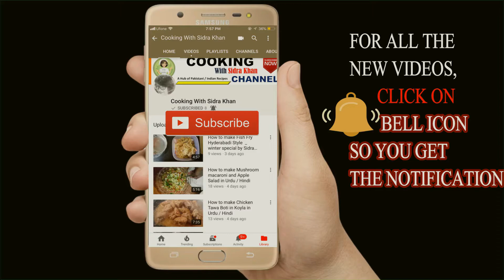Mixed vegetable Chinese style Recipe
CHINESE MIXED VEGETABLE
In this video I am showing you how to make Chinese Mixed Vegetable in very easy steps .